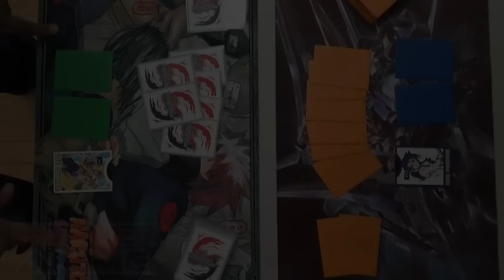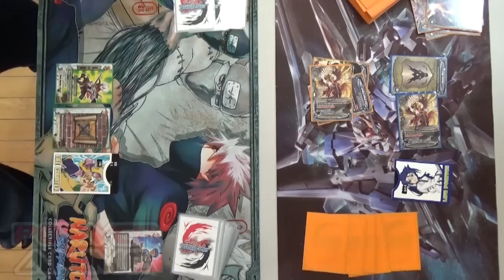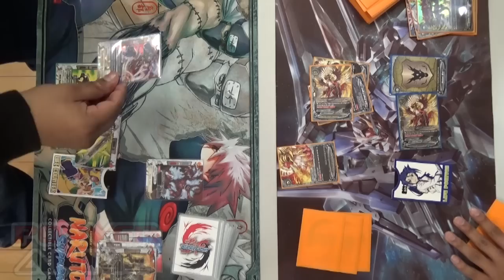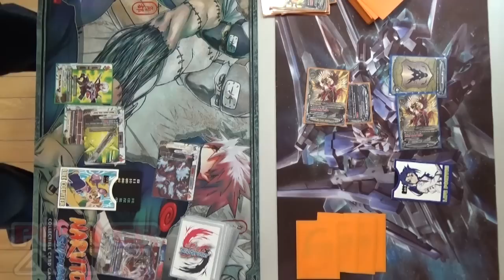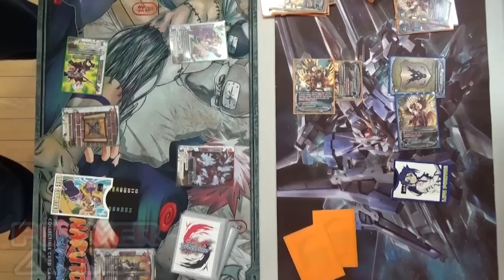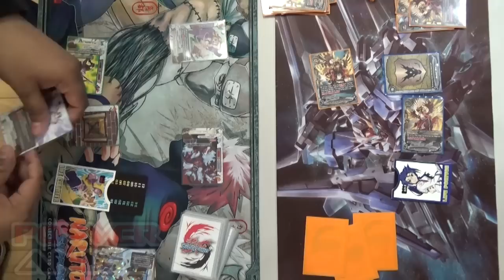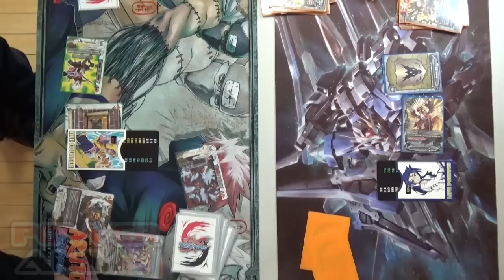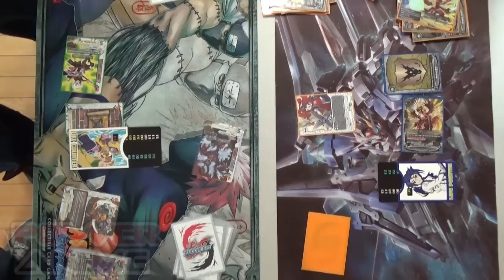Future Card Buddyfight Match 2014 07 18 - Lower Semi - Dungeon Vs. Ancient